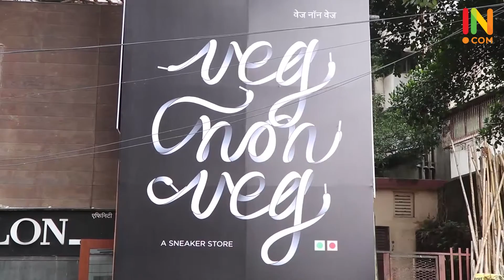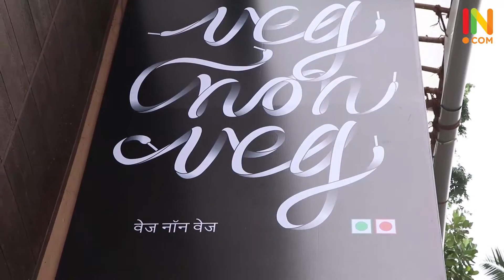SONAM KAPOOR AND ANAND AHUJA LAUNCH THEIR NEW FLAGSHIP STORE